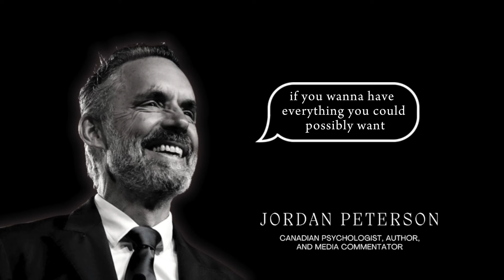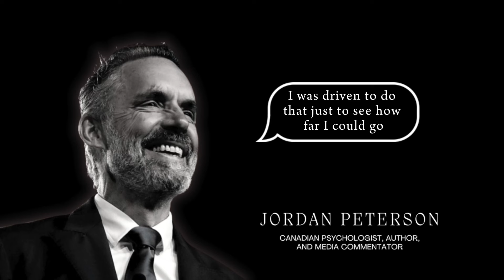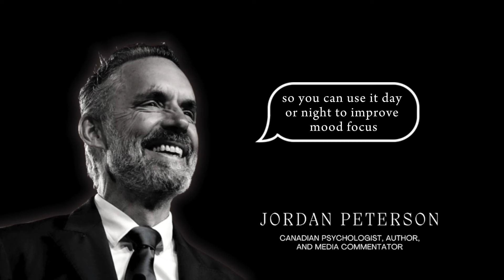Stop Drinking Alcohol! (Speech by Dr. Jordan Peterson)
Too many men let alcohol control their lives, losing sight of their greater potential. If you find that drinking is more of a compulsion than a choice, it’s time to take a step back. Consider the future you are sacrificing at the altar of temporary escape. Every sip is a moment stolen from your healthier, stronger self — the person you could become. Start by setting a simple goal. Reduce your intake day by day, and replace drinking with a healthier, productive activity. Your future self, the one who has achieved what you are truly capable of, will thank you for this decision. Remember, the journey to recovery begins with the recognition that you are worthy of a better, more fulfilling life.

Interview by Dr. Jordan B. Peterson